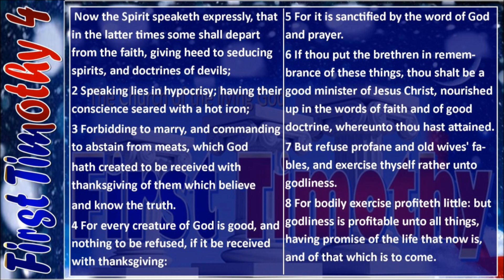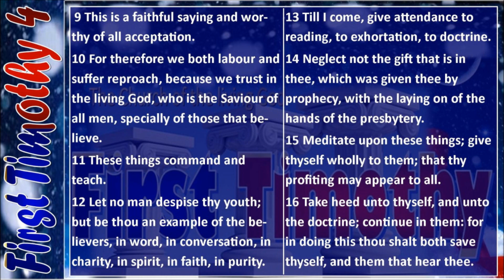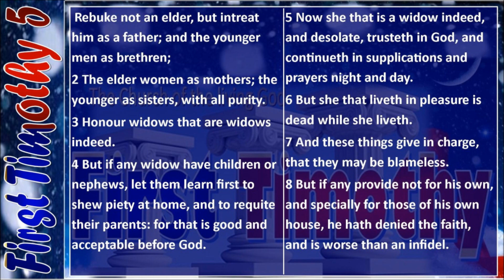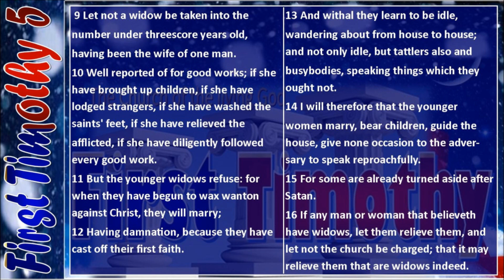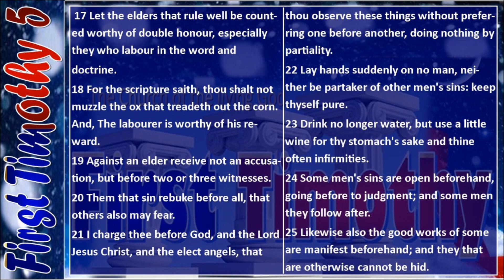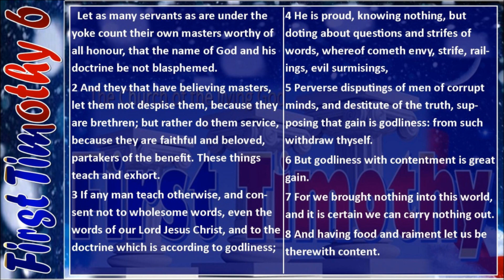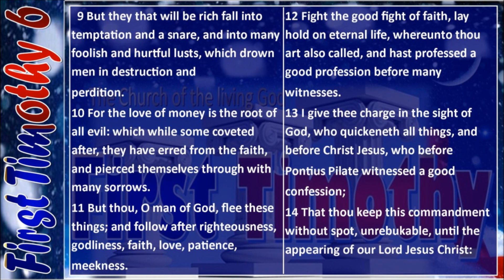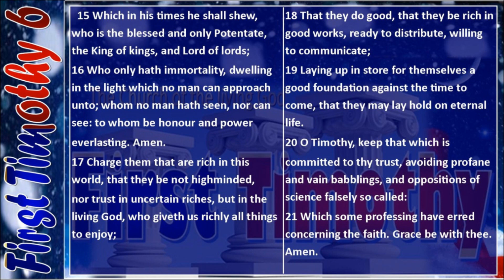1 Timothy 4-6